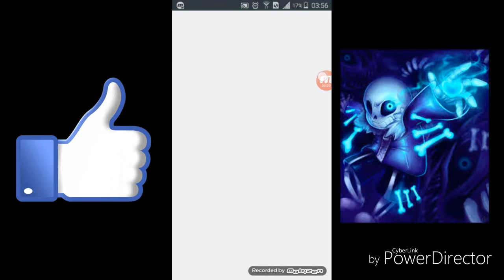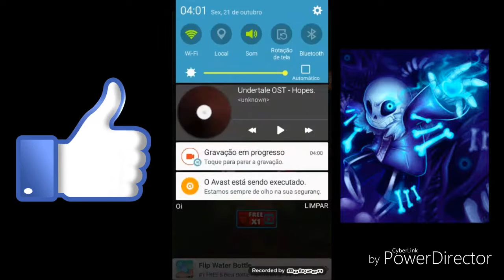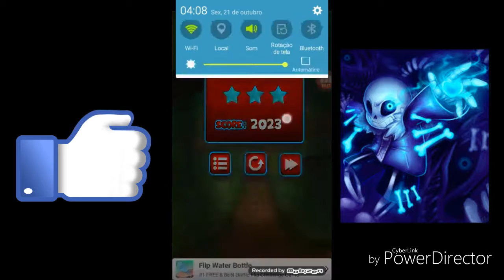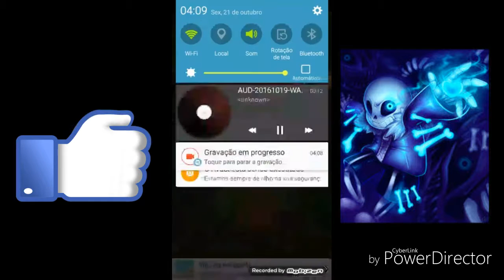Zombie smasher #1? um jogo que você tem que esmagar zumbis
Nesse video eu mostro esse jogo zombie smasher que é um jogo que você tem que esmagar zumbis e talvez vire uma serie